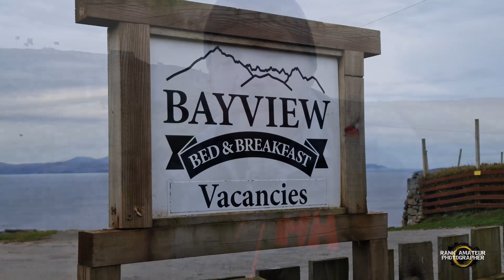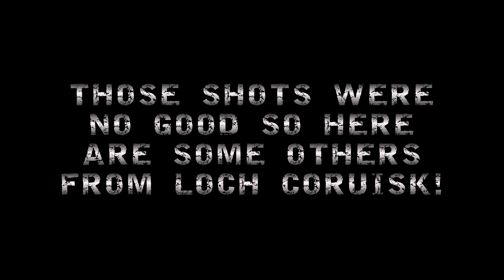A Journey into the Unknown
Firstly an apology, it has been 3 months since my last Vlog and whilst I have been out and about I have struggled to actually put down anything that I could consider putting up on here, I hope that this one makes up for it!

In this video I travel with the Old Man of the Mountains to Elgol with the intention of catching the boat (Run by Misty Isle Boat Trips) across the sea to Loch Coruisk. This place has to be one of the most amazing places I have ever visited!

Everywhere you look is like something off a film and you are spoilt for choice with compositions. Although I didnt have the best light the location made up for this and I came away with some images I really liked (one image is the best I have ever takenand is of a Sea Eagle soaring above the Coulin Mountains with an oncoming storm! EPIC!!!)

We stayed at the Bay View B&B and all I can say is is that if you are looking for a B&B in this area you cannot go wrong! The views out of the window are like a framed print hanging on the wall! Jonathan the owner is one hell of a cook and treated us to some Cullen Skink on the last night (a trad. fish stew).

The photography was amazing and the D810 showed its abilities in challengind lighting conditions with high dynamic ranges. What was most impressive though was the 200-500mm lens' VR. The shot of the Sea Eagle was hand held, hanging off the back of the boat and a 2 shot pano with this lens, simply unbelivable how crisp the image is, and you may not be able to appreciate it on here due to the compression applied to the files, it will be up on the website shortly so you can see it in all its glory!

The links to the B&B and the Misty Isle Boat Trips are below!

Over all an amazing weekend of photography, whiskey and great times!

Catch you all on the next one!